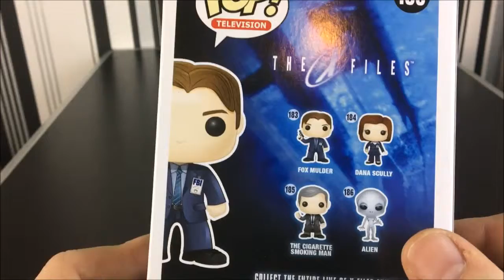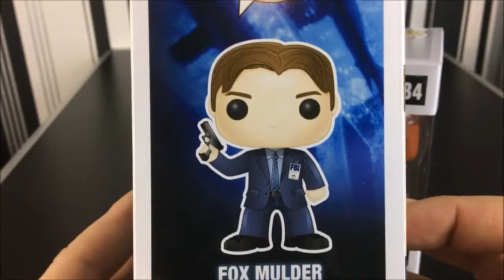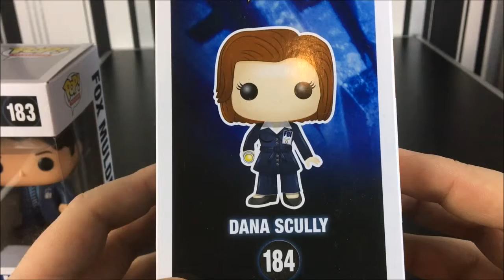Funko POP | X-Files | Mulder und Scully | Closeup | Review | Deutsch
Nerd Stuff - Abo Boxen - regelmäßiger Loot aus verschiedenen Boxen.
Unterhaltsame und abwechslungsreiche Auspackvideos und vieles mehr!

Lasst mir Feedback in Form von Daumen, Kommentaren und Abos da, ich freue mich über alles!

Kooperationsanfragen erwünscht!